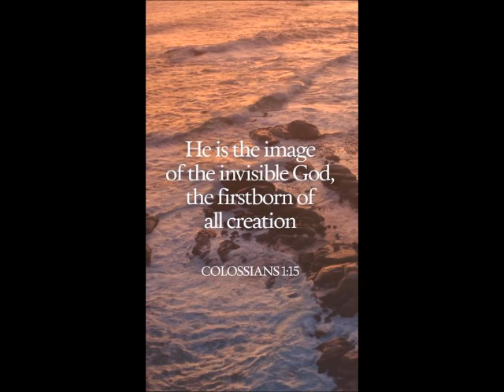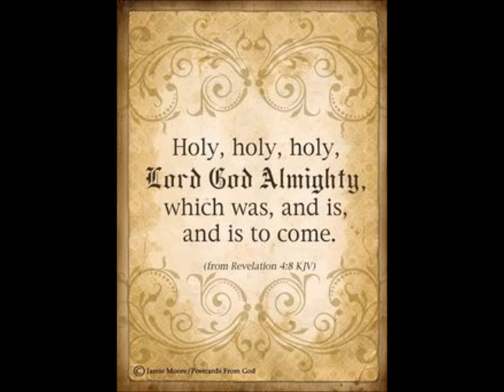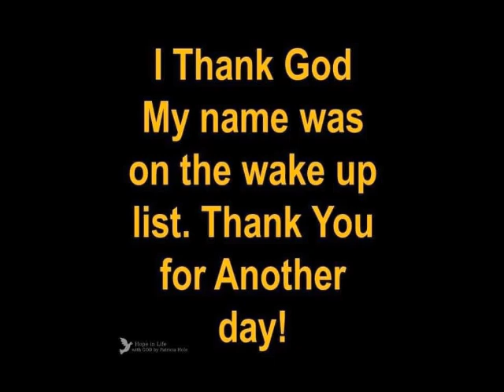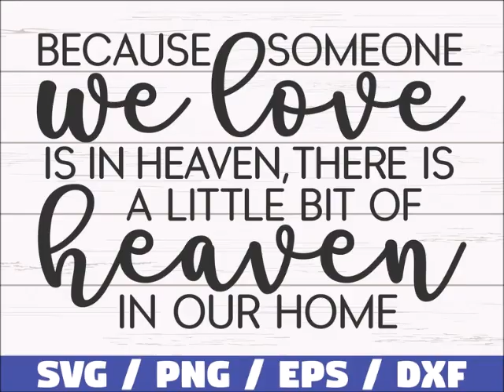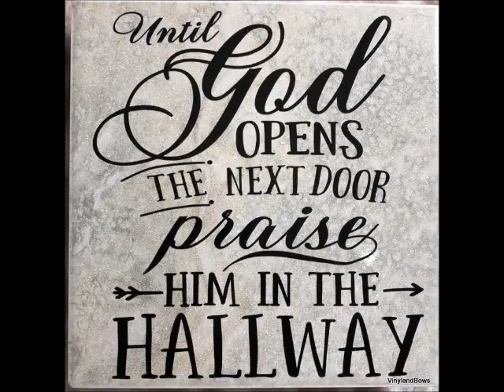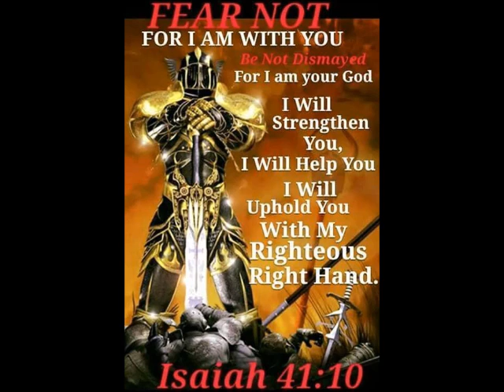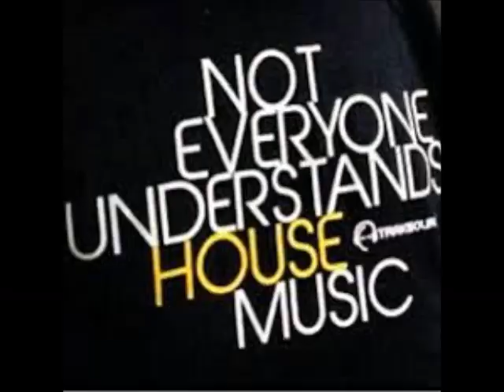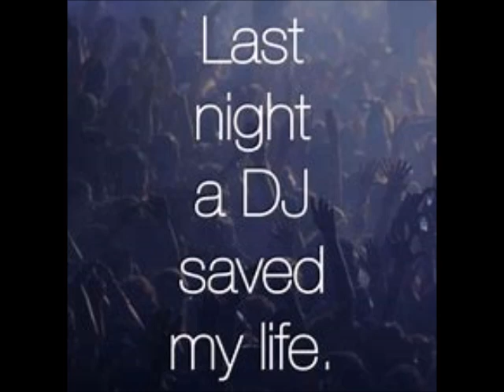Classic House Mix 2024 by DJ Tony Torres